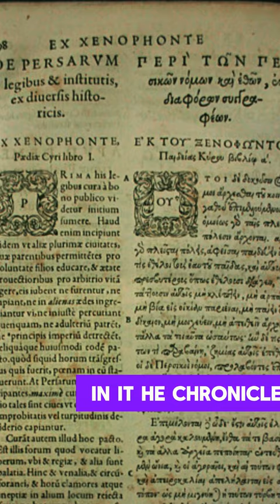Who was the Herodotus?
Who was Herodotus?
Looking to uncover the fascinating story of Herodotus? Discover the life and legacy of this renowned Greek historian in our latest video! Travel back in time as we delve into the world of Herodotus, known as the "Father of History." From his groundbreaking work, "The Histories," to his adventurous spirit, join us as we unlock the intrigue behind Herodotus and his enduring impact on the field of history.